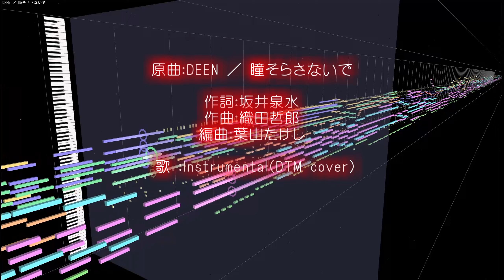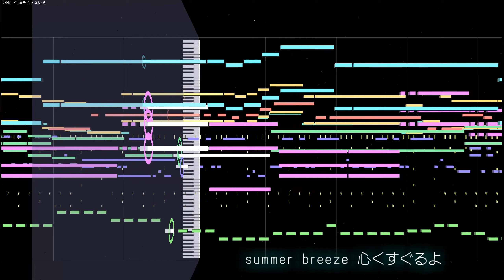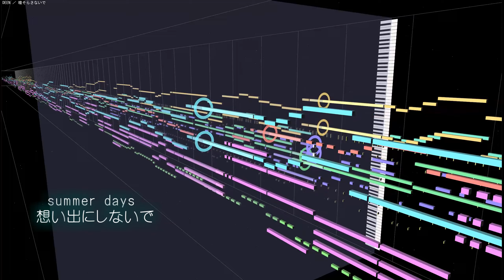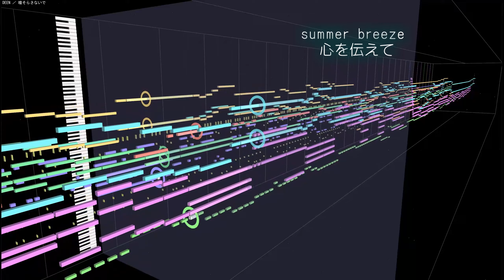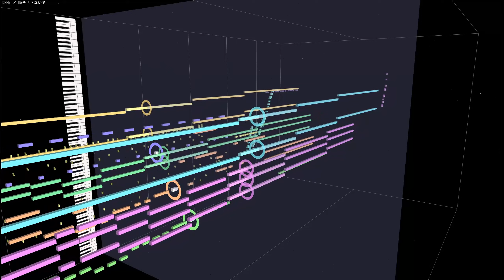(cover)瞳そらさないで ／ DEEN 1994 ポカリスエットCMソング(DTM Instrumental)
DEEN「瞳そらさないで」は、1994年の大塚製薬「ポカリスエット」CMソングに採用されました。
坂井泉水が詞を提供していて、ZARDのアルバム「forever you」にセルフカバーもあります。

原曲：DEEN ／ 瞳そらさないで
作詞：坂井泉水
作曲：織田哲郎
編曲：葉山たけし
 歌 ：DEEN
使用ソフト：ABILITY 3.0＋MIDITrail Ver.1.3.0
使用音源：CM-64 + SC-55